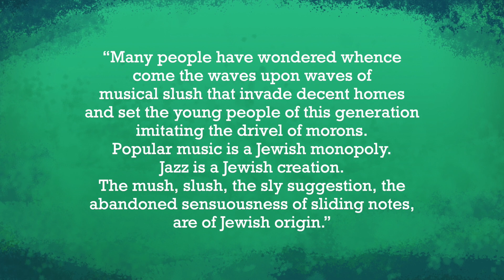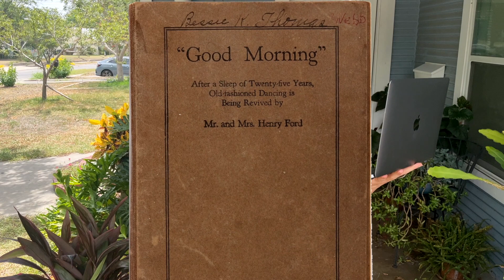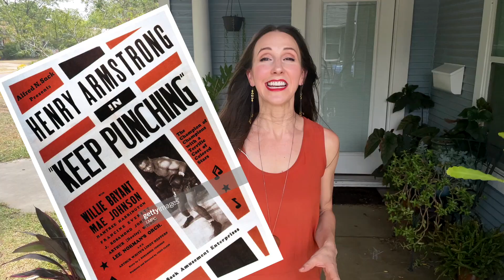An Abbreviated History of the Big Apple - For Lindy Hop and Swing Dance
The Big Apple is a famous line dance, choreographed by Frankie Manning, and done by Lindy Hoppers all over the world, but where did it come from? Here we look into the history of the influences, geography, people, and more. Also, we go into some crazy stuff I found out about Square Dancing.

Frankie Manning: Ambassador of Lindy Hop

50% of the money made from this channel is donated to organizations that support African Diasporic art forms, because Lindy Hop is a Black dance, and preserving and cultivating Blackness is very important to its identity. My current charities are: